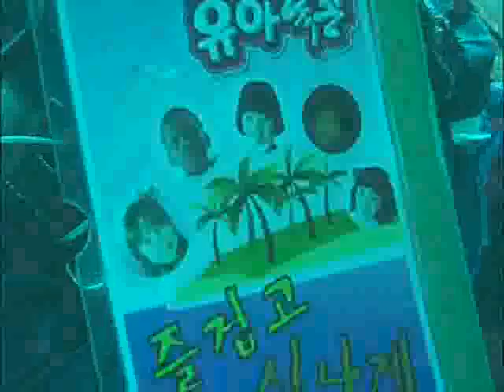리얼리티 쇼 유아독존 - Self-Conceit_어린이날 제주도 특집 여행을 떠나요_#003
리얼리티쇼 유아독존, Self-Conceit, 20100505, 어린이날 제주도 특집 여행을 떠나요

아이들이 진정으로 원하는 건 함께 웃으며 즐기는 시간. 그래서 준비했다. 아이들을 위한 여행. 유아독존 최초로 비행기를 타고 도착한 곳은? 아이들처럼 맑고 순수한 자연이 살아 숨 쉬는 제주도. 마음껏 즐겨라~